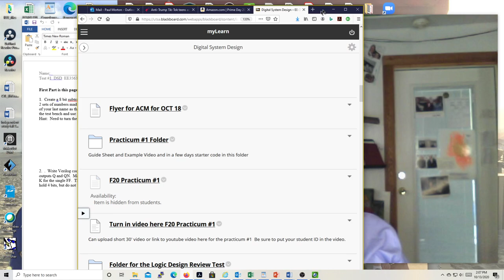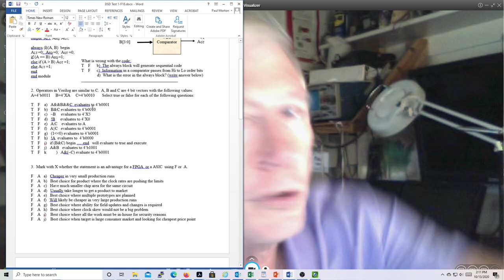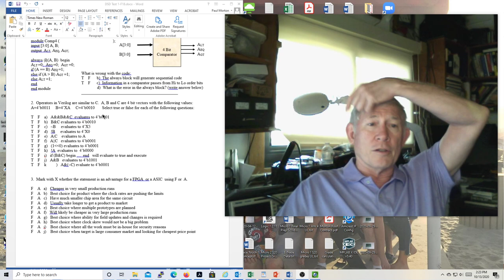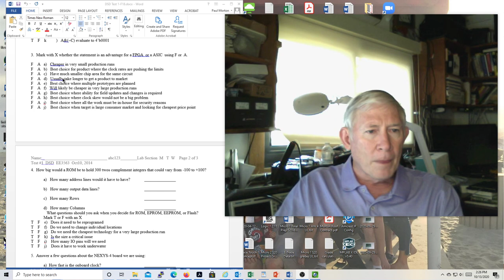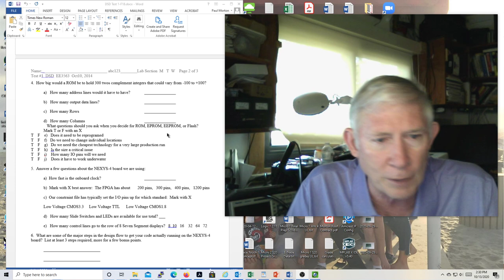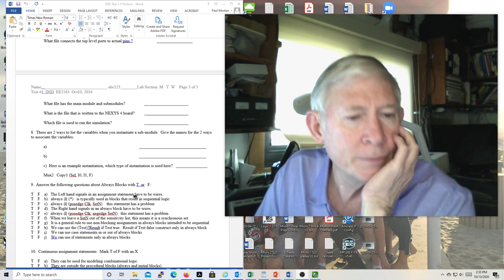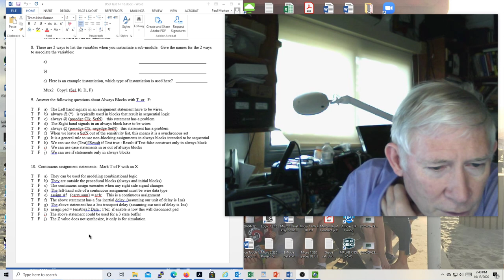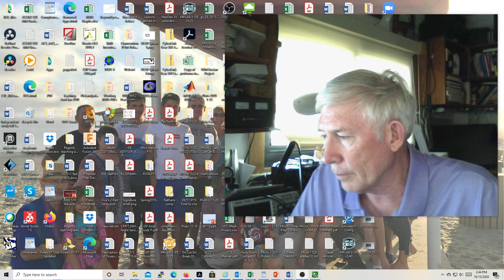2020 10 13 DSD# 20